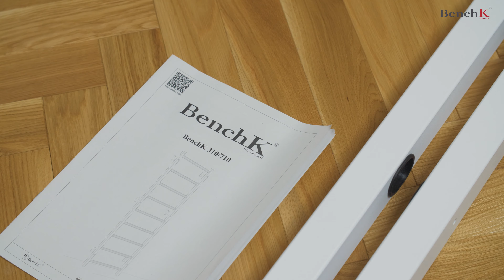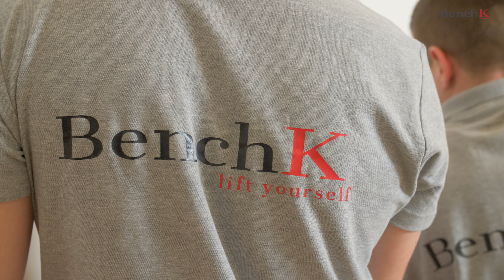Instrukcja montażu drabinki sportowej BenchK 721W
Drabinka wyprodukowana w Polsce zgodnie z ogólnoeuropejskimi normami bezpieczeństwa PN-EN 12346:2001,PN-EN 913:2019-03 dla sprzętu gimnastycznego.

Drabinka BenchK 721W stanowi połączenie drabinki BenchK 700W z zamontowanym na stałe drążkiem do podciągania PB2W. Stabilność konstrukcji, stylowy design udało się osiągnąć dzięki wykorzystaniu jakościowych surowców i nowoczesnych technologii.

Wzór zastrzeżony prawem z rejestracji wzoru wspólnotowego nr 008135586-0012, 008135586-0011, 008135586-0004, 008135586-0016.
Maksymalna waga użytkownika: 150 kg
Szerokość: 67 cm
Wysokość: 2,40 m